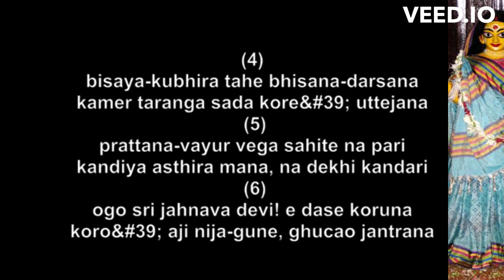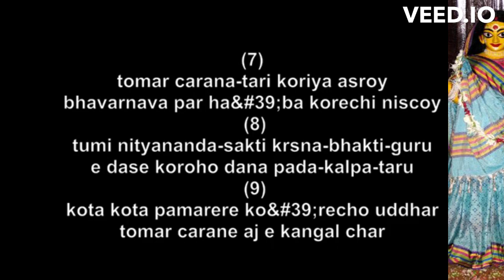Bhavarnave pa'de mor akula paran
Prayers to Srimati Jahnava Devi by Srila Bhakti Vinod Thakur in Kalyana Kalpataru.

Jahnava Devi is the daughter of Suyadas Sarkela, who resided in Ambika Kalna. She married Nityananda Prabhu and lived with him in Rukumpur and Kardaha. She was a leader for the second generation devotees after Chaitanya Maharabhu’s time. For the first time Gaura Purnima the appearance day of Gauranga Mahaprabhu was celebrated under the leadership of Jahnava Mata. 6 sets of Gaura Nitai were present there. Sri Jahnava devi personally cooked and served all the vaisnavas. During the ecstatic kirtan in the festival by Narottama Das Thakur the Pancha-Tattva personally appeared and danced. During the last days of her pastimes she lived in Vrindavan and merged into the Gopinath deity.